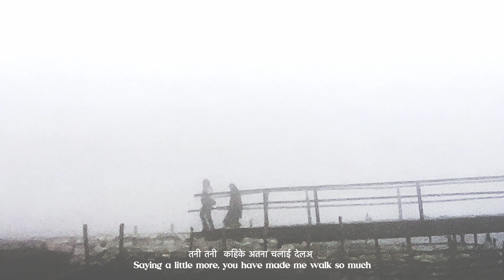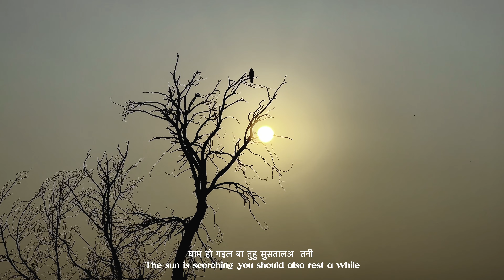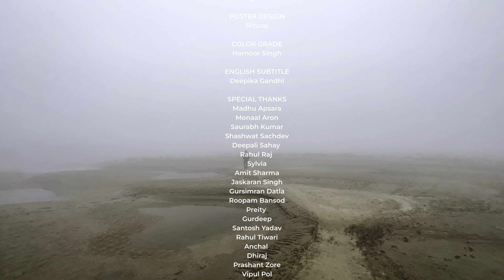Aise Na Chala | Vinod K Ram | Bhojpuri Original song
The song conveys the emotions of a woman walking a long distance with her husband to reach their village.
Tired by the long walk and his silence she pleads with him to walk slowly and rest a bit on their arduous journey.